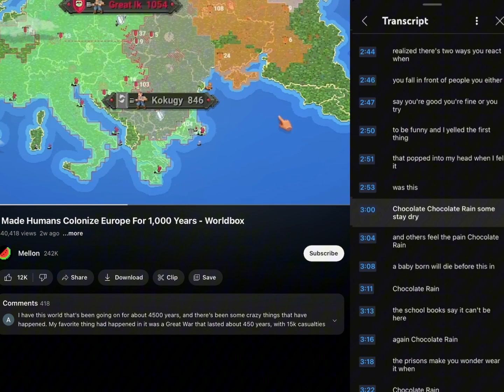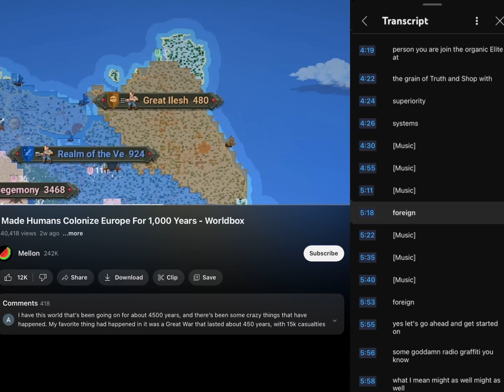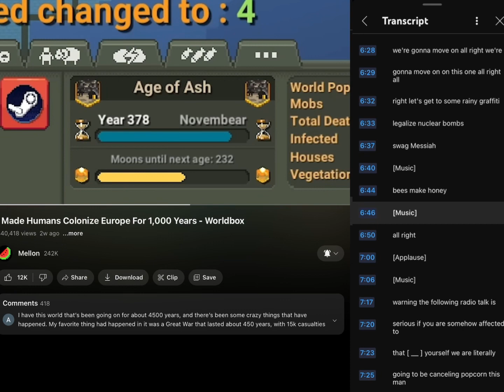Top 5 transcript